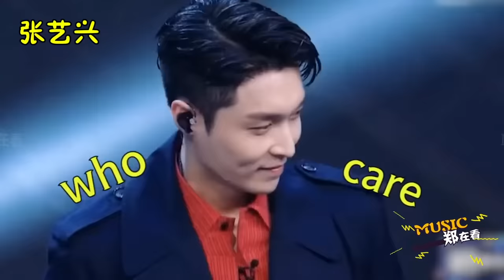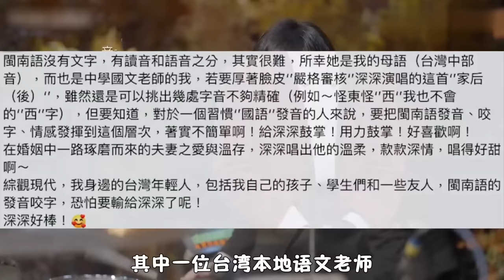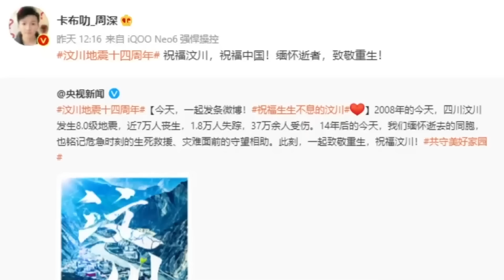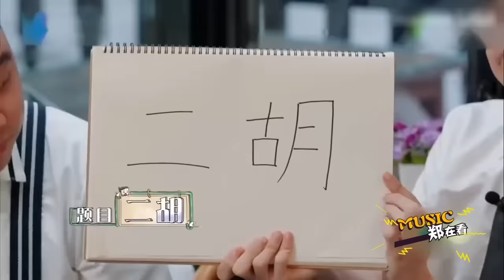“歌手克星”锤娜丽莎，神级模仿让周深当场社死，笑不活了！